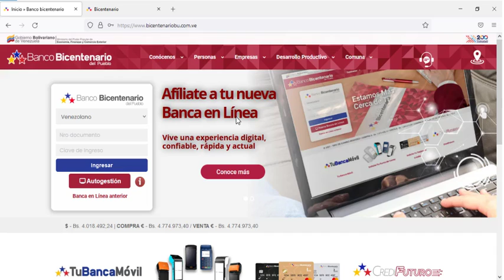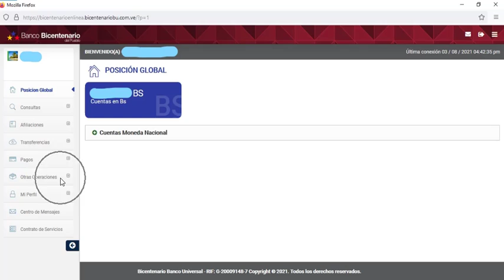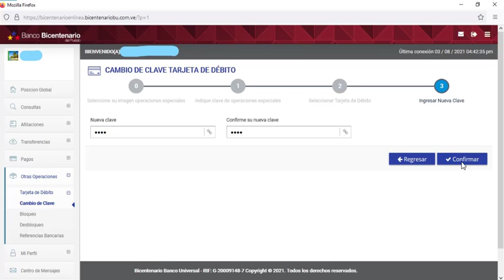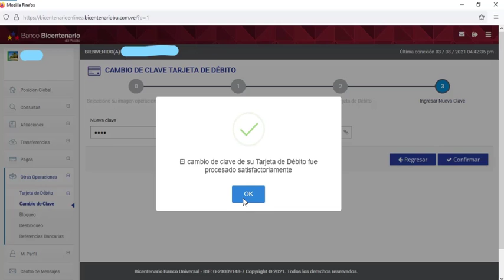Cómo Cambiar la Clave de Tarjeta de Débito Banco Bicentenario. 2021. CARALBERZ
¡Saludos! En esta oportunidad les explico los pasos para cambiar la clave secreta de la tarjeta de débito del Banco Bicentario, para que puedan realizar sus compras y pagar a través de puntos de venta, transacciones en cajeros automáticos y otras operaciones. Espero que sea de ayuda.